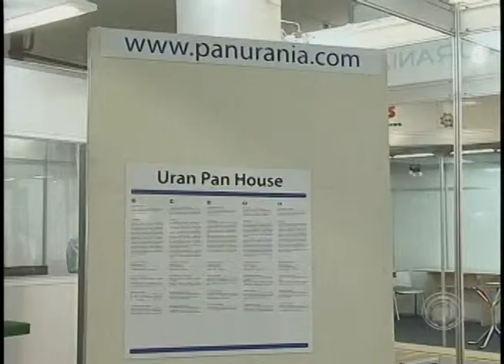Feira Eletromecânica e Construção Civil tem crescimento em relação ao ano passado (17/06)